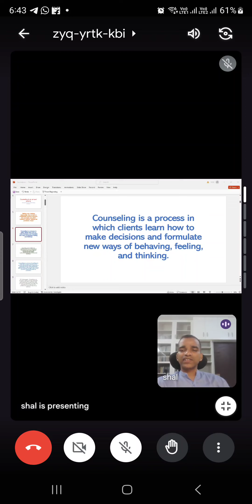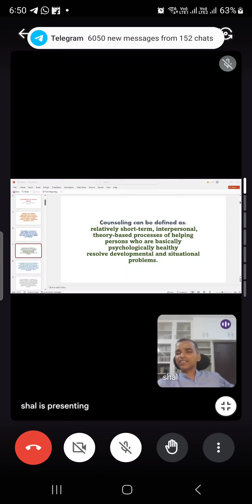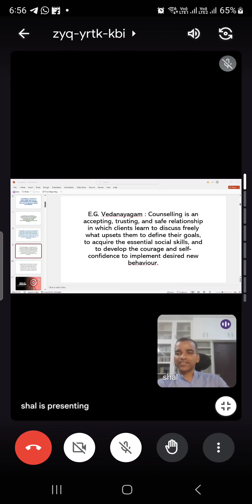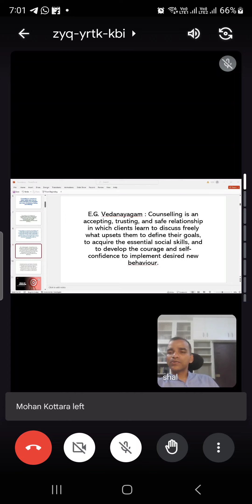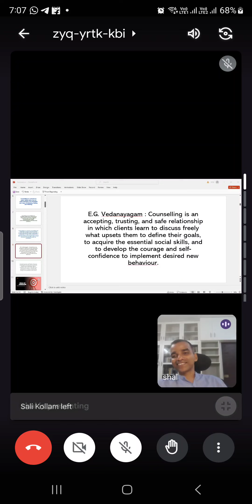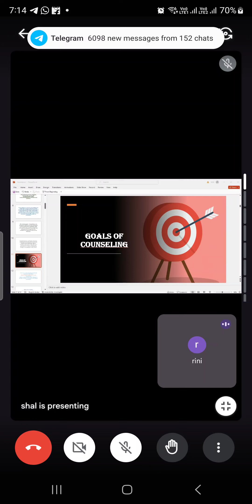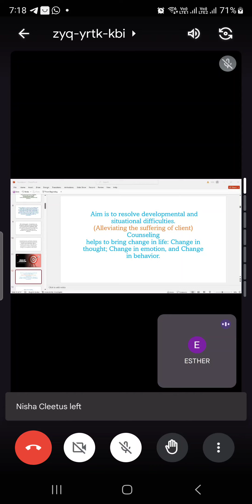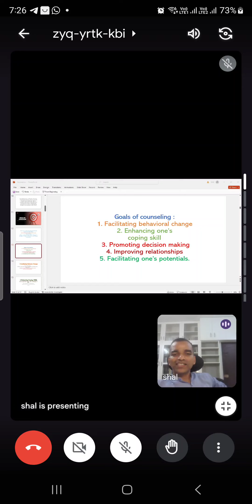What is Counselling & What is not? - Part 2